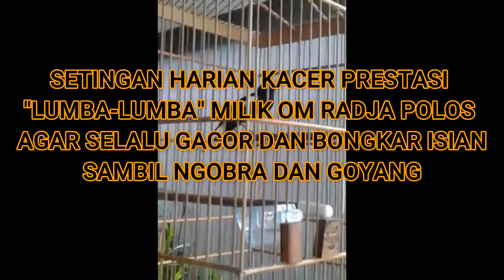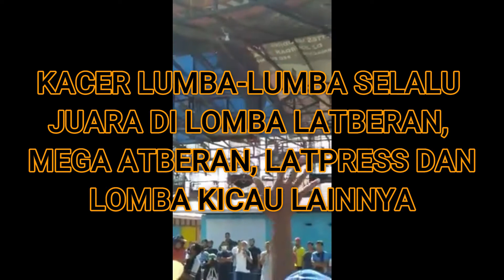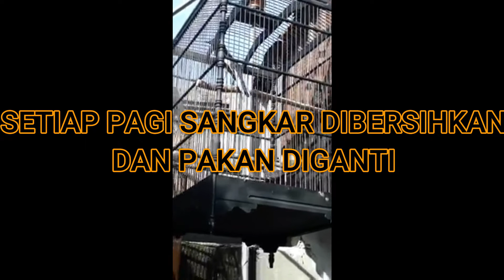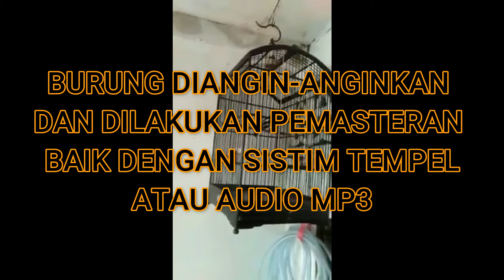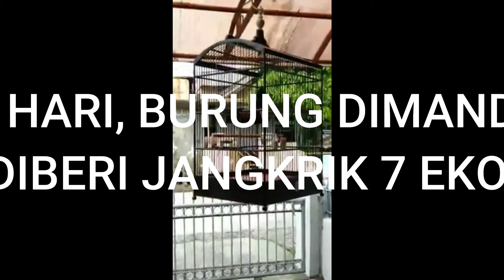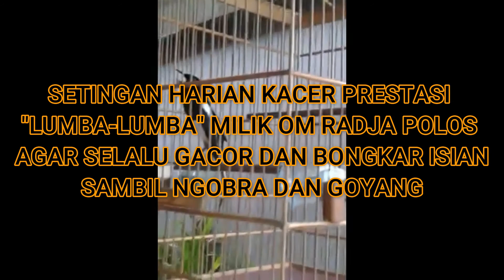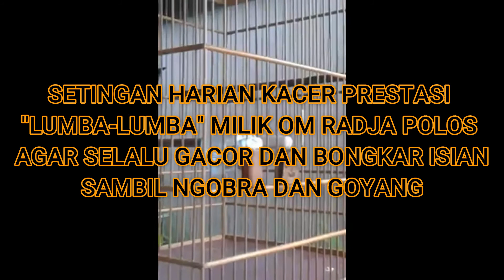SETINGAN HARIAN KACER PRESTASI "LUMBA-LUMBA" GACOR, FULL ISIAN VOKAL KRISTAL, ISIAN MEWAH DAN TAJAM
Video ini menggambarkaN setingan harian kacer prestasi Lumba-Lumba milik Om Radja Polos yang sudah menjuarai berbagai event lomba burung. kacer ini memiliki vokalyang sangat kristal, sangat gacor, isian-isian mewah dan menembak serta mbesetan tajam